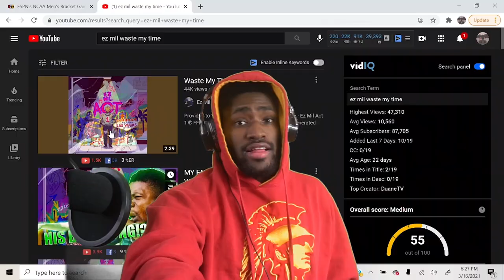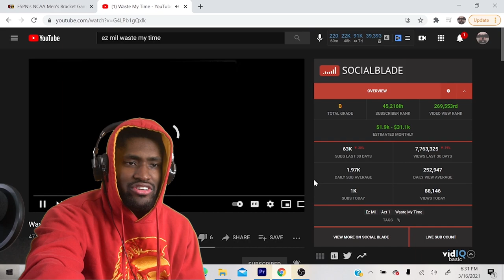THIS IS TOO WAVY!!!!! Ez Mil - Waste My Time (Reaction/Review)